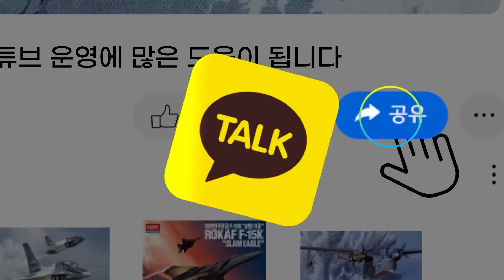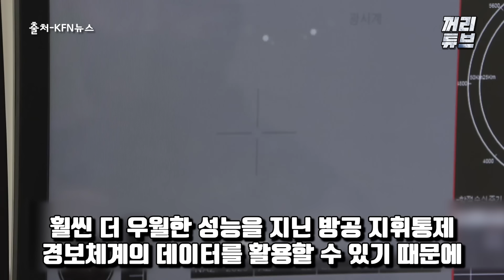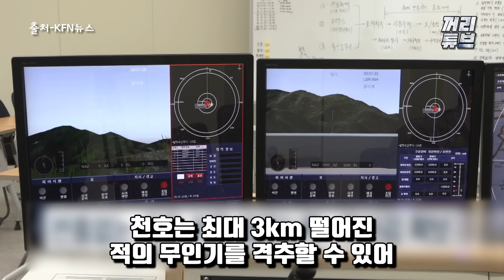韓,비호 복합 잡아먹는 괴물 무기 개발 드론 앞에서 뼈속까지 탈탈 털리는 미국, 그런데 한국은 전혀 걱정할 필요가 없다? 핵 항모에 시속 300km로 날아가다 펑!